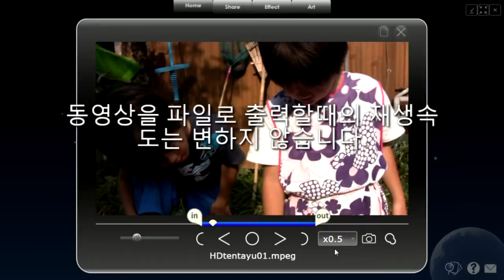Basic commands 13: 편집시의 재생속도변경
편집시의 재생속도변경